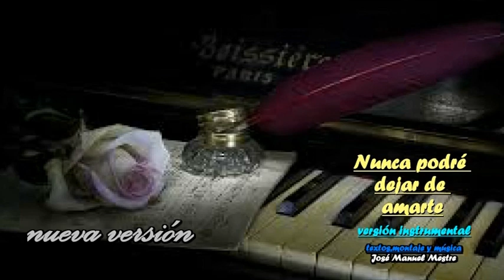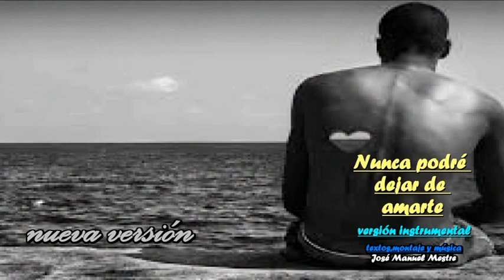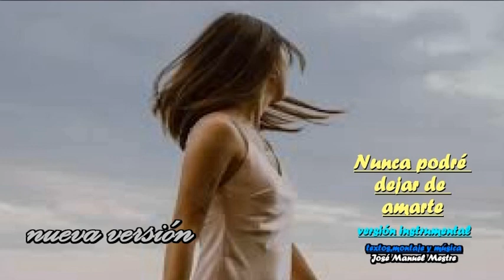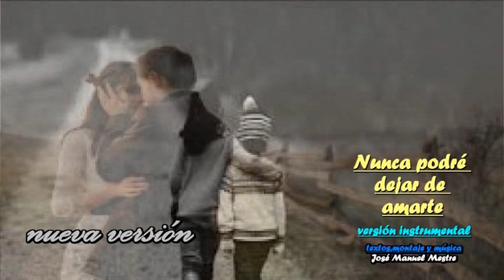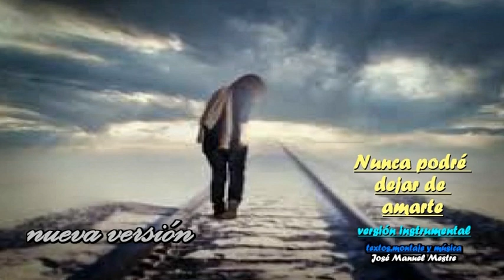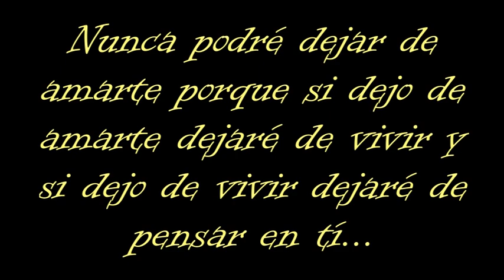SHOWMANMESTRE - NUNCA PODRÉ DEJAR DE AMARTE - nueva versión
NUNCA PODRÉ DEJAR DE AMARTE Y NI SIQUIERA VOY A INTENTARLO ...